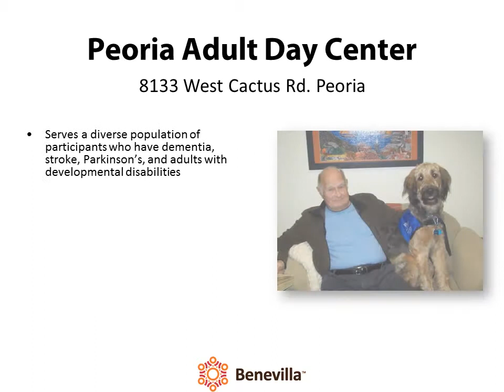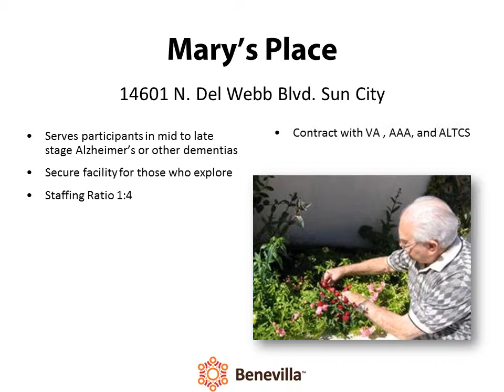2013 Benevilla Adult Day Services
Adult Day Services